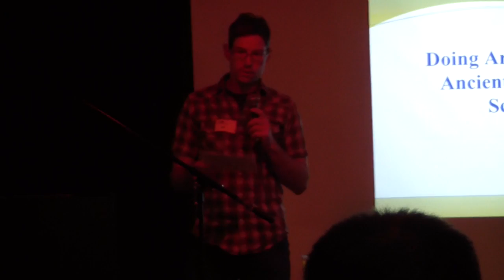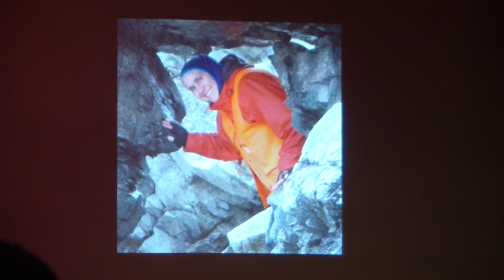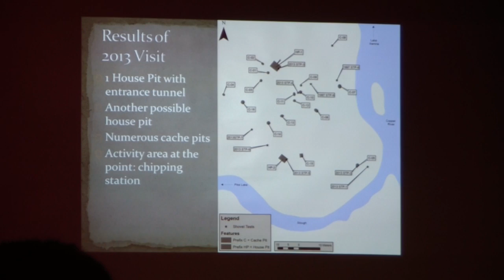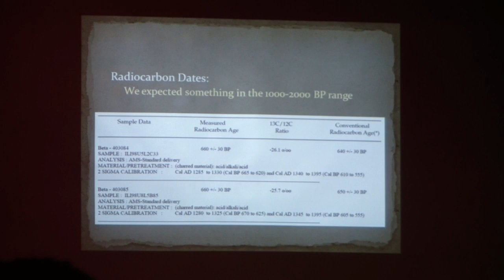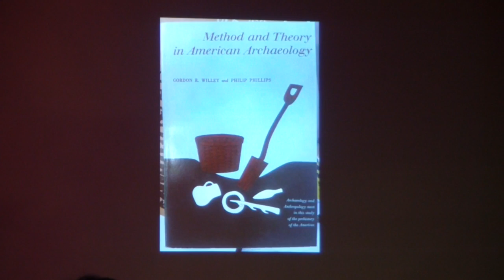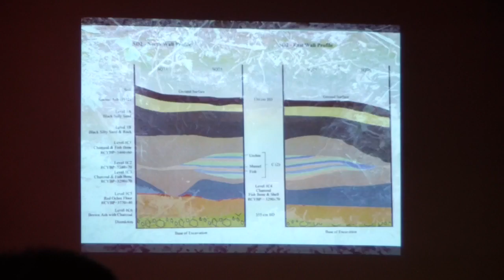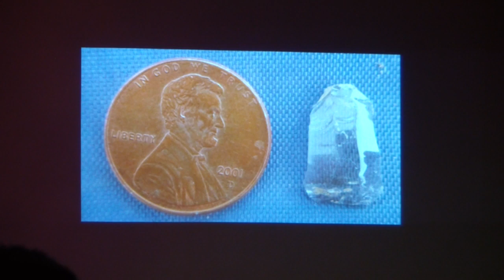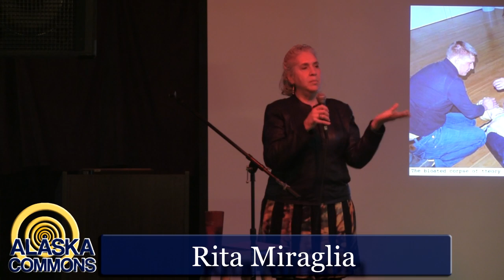Anchorage Science Pub - Rita Miraglia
Learn about an archaeological site at the southeastern end of Lake Iliamna, an area of intersection of the territories of different groups. Investigated several times since 1997, remains of houses, pottery and other discoveries help us understand ancient life. Lake Iliamna is located at the north end of the Alaska Peninsula, between Kvichak Bay Cook Inlet, about 100 miles west of Seldovia, Alaska.

Rita Miraglia is an archaeologist who has worked for BIA for 17 years. Previously she worked as a social anthropologist for State of Alaska Fish and Game, and as a cultural resource specialist following the Exxon Valdez oil spill. She has a master’s in anthropology with concentration an archaeology.